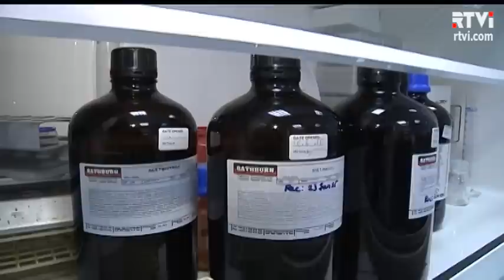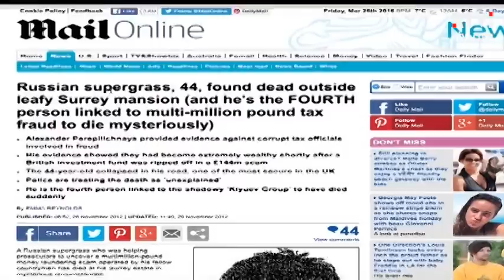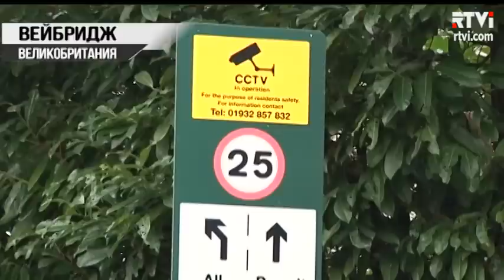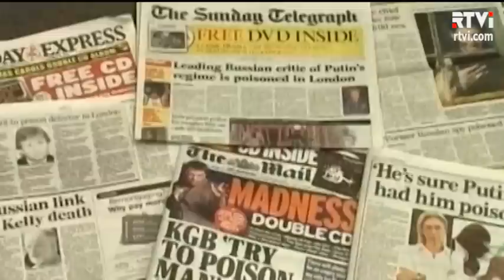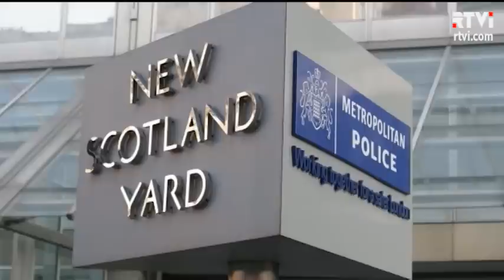Новое "дело Литвиненко". Бизнесмен Перепеличный возможно отравлен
Британия готовится ко второму "делу Литвиненко". На этот раз речь идёт о 44-летнем предпринимателе Перепеличном. В 2012 году, во время пробежки близ своего тщательно охраняемого особняка, он упал и скоропостижно скончался. Долго оставались невыясненными обстоятельства смерти  бизнесмена, который предоставлял британским спецслужбам информацию о налоговых махинациях российских чиновников. И вот анализ содержимого желудка Перепеличного обнаружил присутствие ядовитой субстанции. Предприниматель, возможно, был отравлен. Очередные слушания по этому делу прошли в британском суде 31-го марта. Следы быстродействующего яда растительного происхождения искал Евгений Ксензенко.